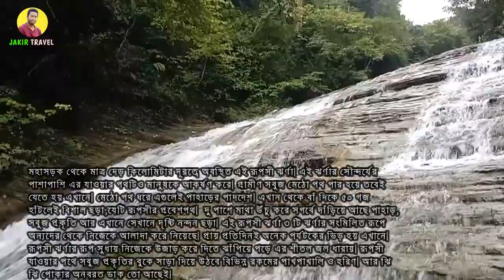most beautiful waterfall in Bangladesh || Ruposhi Jharna, Mirsarai, Chittagong || Jakir Travel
চট্টগ্রামের মিরসরাই প্রাকৃতিক সৌন্দর্যের দরুন ভ্রমণ প্রিয় মানুষের নিকট অনেক আগে থেকেই জনপ্রিয়। এই সৌন্দর্যে নতুন মাত্রা যোগ করেছে বিস্ময়কর রূপসী ঝর্ণা। নাপিত্তাছড়া, খৈইয়াছড়া ঝর্ণার পর এই রূপসী ঝর্ণা তার রূপ দিয়ে মানুষের মন কেড়ে নিয়েছে। রূপসী ঝর্ণার অনিন্দ সুন্দর রূপের কারণের স্থানীয়রা একে রূপসী ঝর্না নাম দিয়েছে। এই ঝর্নাটি মিরসরাই উপজেলার ওয়াহিদপুর ইউনিয়নের বড়কমল এলাকার নিকটেই অবস্থিত।

মহাসড়ক থেকে মাত্র দেড় কিলোমিটার দূরত্বে অবস্থিত এই রূপসী ঝর্ণা। এই ঝর্ণার সৌন্দর্যের পাশাপাশি এর যাওয়ার পথটিও মানুষকে আকর্ষণ করে। গ্রামীণ সবুজ মেঠো পথ পার হয়ে তবেই যেতে হয় এখানে। মেঠো পথ ধরে এগুলেই পাহাড়ের পাদদেশ। এখান থেকে বাঁ দিকে ৫০ গজ হাঁটলেই বিশাল ছড়া,যেটি রূপসীর প্রবেশপথ।  দু পাশে মাথা উঁচু করে সগর্বে দাঁড়িয়ে আছে পাহাড়, সবুজ প্রকৃতি আর এখানে সেখানে দৃষ্টি নন্দন ছড়া। এই রূপসী ঝর্ণা ৩ টি ঝর্ণার সংমিলিত রূপে অন্যদের থেকে নিজেকে আলাদা করে নিয়েছে। প্রায় প্রতিদিনই অনেক পর্যটকের ভিড় হয় এখানে। রূপসী ঝর্ণার রূপ সুধায় নিজেকে উজাড় করে দিতে ঝাঁপিয়ে পড়ে এর শীতল জল ধারায়। রূপসী যাওয়ার পথে সবুজ প্রকৃতির বুকে সাড়া দিয়ে উঠবে বিভিন্ন রকমের পাখপাখালি ও হরিণ। আর ঝি ঝি পোকার অনবরত ডাক তো আছেই।
রূপসী ঝর্ণার রয়েছে ৩ টি আলাদা আলাদা ধাপ। এরা বড় কমলদহ, ছাগলকান্দা ও পাথর ভাঙ্গা ঝর্ণা নামে পরিচিত। এর প্রথম ধাপের ঝর্ণাটি অনেকটা বড় একটি ঝর্ণার মতো। এই ঝর্ণাটা অনেকটা খাড়া পথ বেয়ে নেমে পড়ছে। এটি আসলে রূপসীর বাহিরে রূপ। এই প্রথম ধাপটি বেয়ে উঠলে একটি বড় পাথর রয়েছে। এই পাথরের মাঝ দিয়ে অবিরাম ভাবে বয়ে যাচ্ছে রূপসীর জলধারা।

এই ১০ ফিটের খাড়া পাথর টা বেয়ে উপরে উঠলেই আরো চমৎকার সৌন্দর্য নজর কাড়বে। সম্মুখে রয়েছে বৃক্ষ ফুল লতাপাতা ঘেরাও বিশাল ছড়া। এই পথে দেখা পাবেন বানর ও নারা রকম পাখ পাখালির। এই ছড়া ধরে এগিয়ে যেতে থাকলে পাওয়া যাবে আরো দুটি ছড়া। বড় ছড়াটি ধরে এগুলেই দেখতে পাবেন রূপসীর আসল রূপ। অবিরাম ধারায় শো শো শব্দে বয়ে পড়ছে ঝর্ণার শীতল জল। যে জল মুহূর্তেই ভুলিয়ে দিতে সক্ষম ভ্রমণের সমস্ত ক্লান্তি। ৫০ ফিট উপর থেকে বয়ে পরা ঝর্ণার সুমধুর ধ্বনি আর রূপসীর জৌলুশ যে কাউকে মুগ্ধ করবে। পাথর বেয়ে পড়া স্বচ্ছ জলের অমিয় ধারা আপ্লুত করে দেবে আপনাকে.

যেভাবে যাবেন

অন্যান্য ঝর্নার তুলনায় এই রূপসী ঝর্ণা যাবার পথ অনেকটা সোজা এবং মূল সড়ক থেকে মাত্র অল্প কিছু পথ। বাসে করে যেকোন জায়গা থেকে ঢাকা চট্টগ্রাম মহাসড়কের মিরসরাই নামতে হবে। মিরসরাই বাজারে উত্তর পাশে সি এন জি চালিত অটোরিকশা পাবেন। নামিয়ে দেবে সরাসরি পাহাড়ের পাদদেশে। এর পর পায়ে হেঁটে বাকিটা পথ.

টিপস

যাওয়ার সময় সাথে করে হালকা খাবার আর পানিয় নিয়ে যাবেন। যাওয়া আসার পথ মিলিয়ে প্রায় তিন ঘণ্টা সময় লেগে যেতে পারে।
প্রথমবার গেলে স্থানীয় কাউকে গাইড হিসেবে নিয়ে যেতে পারেন।
এবং যেখানে সেখানে ময়লা আবর্জনা কিংবা প্লাস্টিক জাতীয় দ্রব্যাদি পেলে পরিবেশের ক্ষতি করবেন না।

Kw​​​​​​​​​​​​​​​​​​​ : NOVO ROSH, Bangla vlogs, Bangladeshi vlogs, Bangla funny vlogs, , bangladeshi vlogger, Tawhid afridi vlog , rakib hossain vlog, bangla travel vlog, motovlog,, Blogs, Blogger, blog, bloger, Vlog, vlogs, wen blog, rakib hossain, bangla vlog, bangla blog Channel,jakir travel, jakir vlog , jakir bangla vlog .

Jakir Travel Presenting new Bangla fun Vlog " ".I hope you enjoy all my friends

                                                 " Jakir travel "